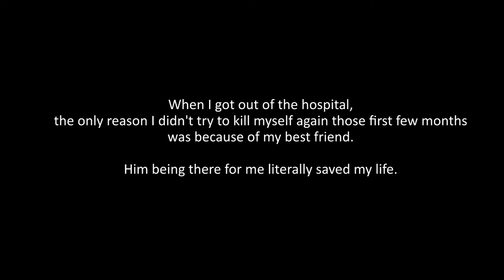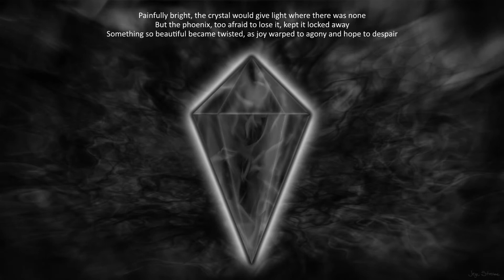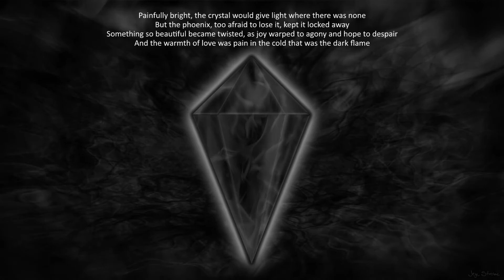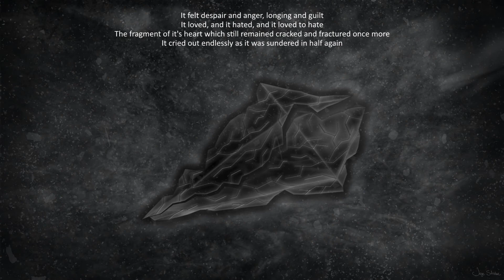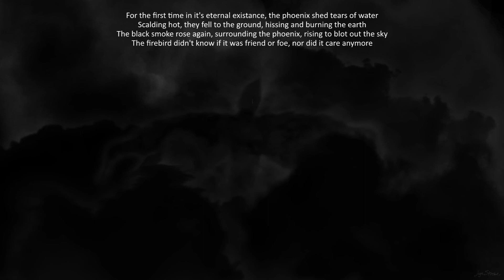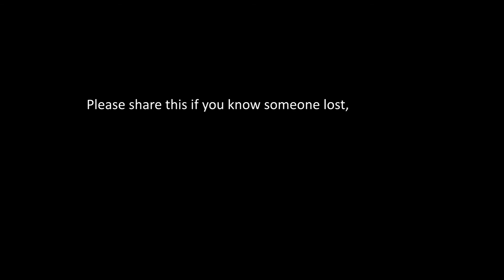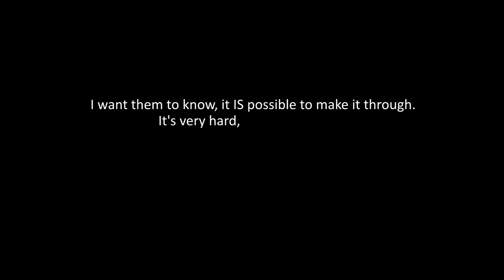The Heart of the Black Fire Phoenix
This is a deeply personal story of my suicide attempt, and what happened to me after my best friend left.

This is a story about grieving for what you lost, for losing someone who was the most important person in your life, and trying to learn to live again after you've given up all hope. It was written over the course of six months in 2012, but it took much longer than that for me to accept that he was really gone.

Three years later, I am in a completely different place in life, somewhere I NEVER imagined I'd be. I am on my own, creating the life I want, living for myself.

But I still think of my friend every single day.

Heart Dreamer, if you ever read this, I want you to know that I'm sorry for how I treated you back then. I know nothing I could ever say or do could make things right, but I still regret what happened between us. I've kept my promise to you. And I hope you've found the happiness you were looking for. Please don't give up.

This started out as a simple art project. I wanted to finally create the images I'd had in my head for two years. But it became more than that. It's my testament to how far I've come in three years. A celebration of not just living through the worst possible time I could go through and still survive... but of making a life worth living for, and making myself into someone I am happy to be. And hopefully, this can also be something that might give hope to people who are in a place similar to where I used to be.

I spent a year working on this off-and-on, until three months ago, when I decided I wanted it done by the anniversary of my suicide attempt, October 11. I spent almost all my free time working on this from August through October. I estimate I spent AT LEAST 500 hours on it all together.

I drew all the images in Adobe Photoshop, using my Bamboo tablet.
The music was created in Cakewalk Sonar X3.
The video and text were made using Sony Vegas Pro 12.